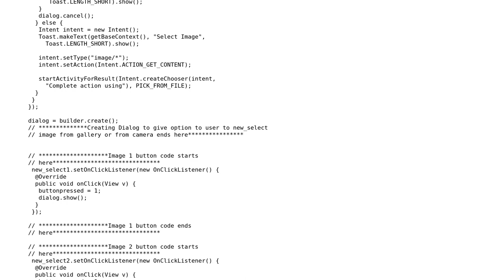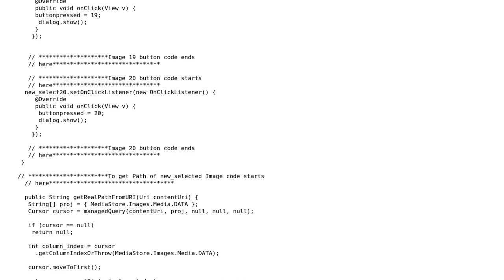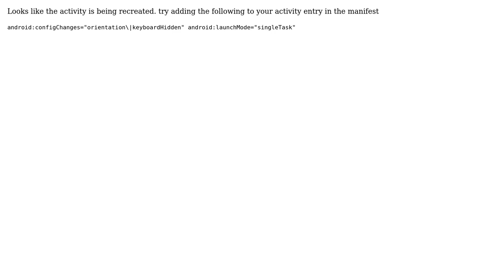Require to solve this issues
Intent and OnActivityResult causing Activity to get restart Actuomatically : Require to solve this issues

With thanks & praise to God, and with thanks to the many people who have made this project possible! | Content (except music & images) licensed under CC BY-SA | Music | Images & others | With thanks to user Prem user Parth Dani user Orlymee and the Stack Exchange Network Trademarks are property of their respective owners. You are responsible for your own actions.